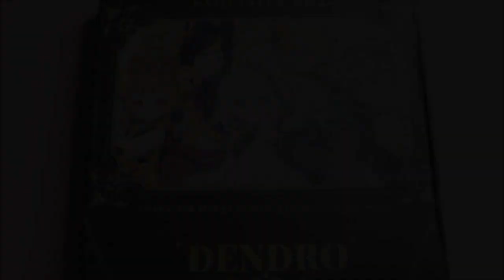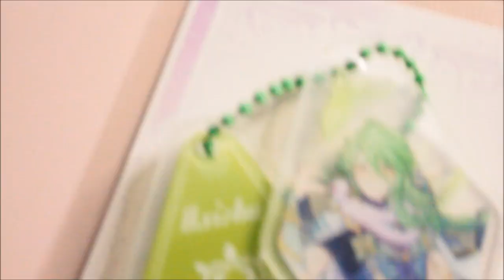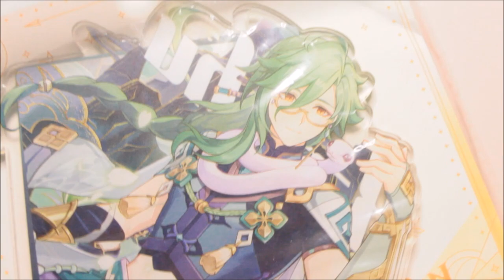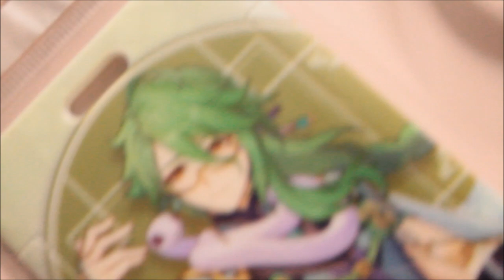Genshin Merch Box Unpacking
Hello there ~

Since YouTube still exists and so am I, I thought, why not uploading a
new video since I've got some time on my hands and missed taking my camera to create some content.

It finally happened and I fell into another rabbit hole.
It's all well in Genshin hell.

That's all I've to say for now - since Dokomi is around the corner, I hope
I can spot some familiar faces there! Pls say HI if you catch me!

Ehe ~